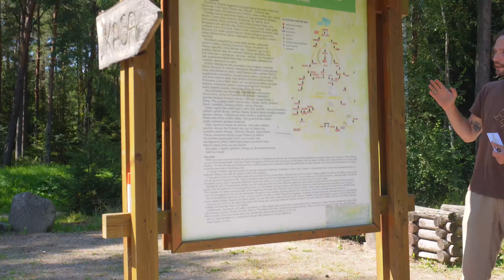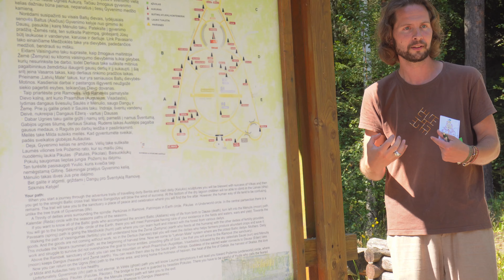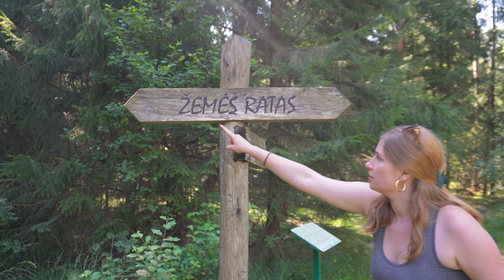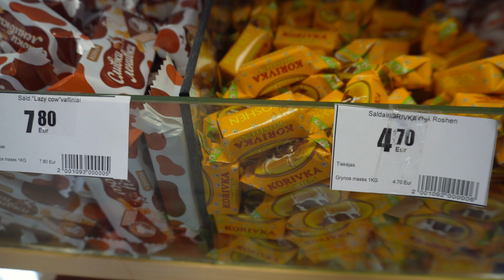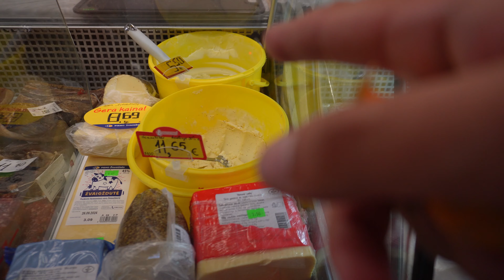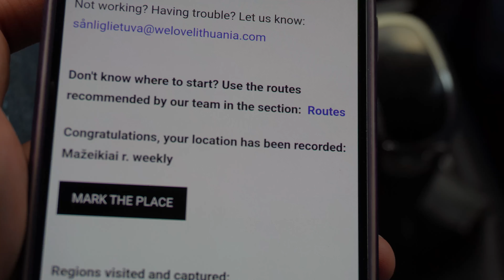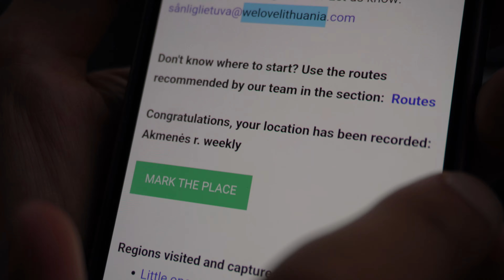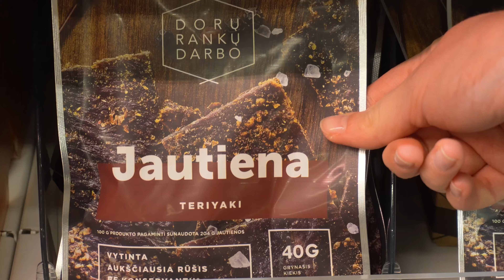I made a roadtrip across Lithuania - Unveiling Lithuania 🇱🇹 (Day 1)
📷 Equipment:
Sony Alpha ZV-E10
DJI Mini 4k
RØDE VideoMicro II

Welcome to an extraordinary adventure across Lithuania!

Join us as we embark on an unforgettable journey across this beautiful Baltic gem, exploring all 60 municipalities and seeing as much as we can in just two weeks! This isn't just any trip - it's a heartfelt homage to Patricija’s homeland and a love letter to Lithuania and its people, both at home and around the world. We're showcasing the bravery, resilience, culture and beauty that define this incredible country.

In this video we're diving deep into local traditions. From Kretinga to Mažeikiai, feel the warmth of Lithuanian hospitality as we meet friendly locals and uncover stories behind every town and village.

Experience the magic of the Baltic Mythology Park, where ancient legends come to life and discover the complete pantheon of Baltic gods.

Time to pack your bags and join us on this tour across Lithuania's .

00:00 - Time to pack your bags
01:00 - Kretinga (Kretinga Astronomical Observatory)
02:00 - Kretinga (Kretinga museum)
04:00 - Kretinga (Kretinga Ethnographic park)
05:07 - Kretinga (Kretinga Baltic Mythological park)
12:50 - Salantai (Salantai Pie)
15:48 - Skuodas (Truikinai Stream)
17:00 - Akmenė
18:31 - Žagarė

It's Time to get out and About! This Way Out!